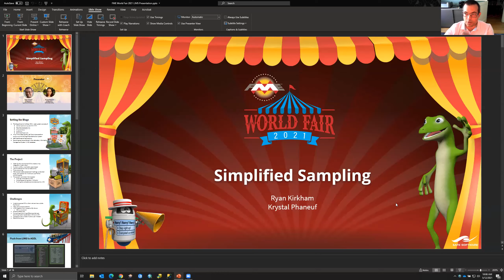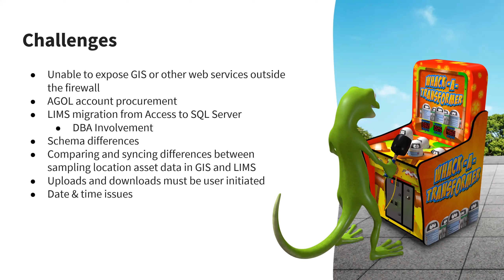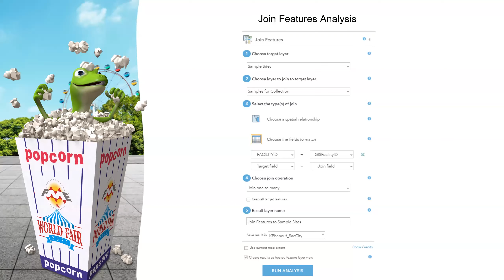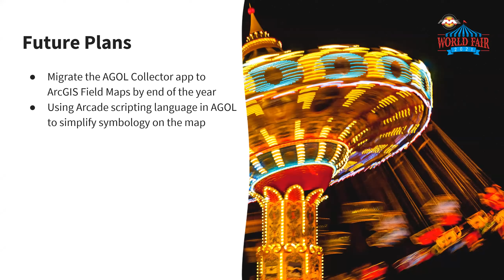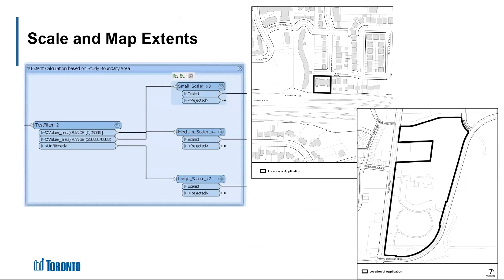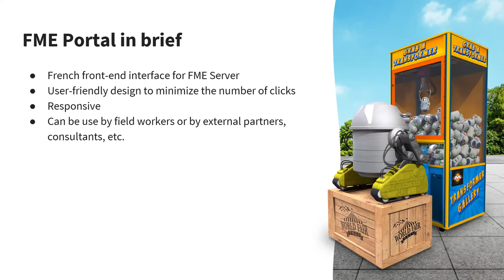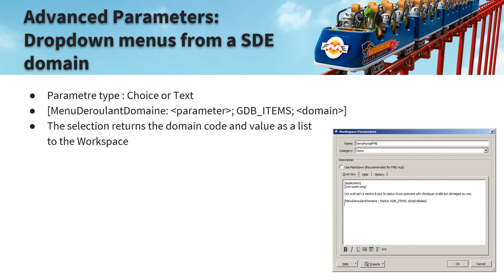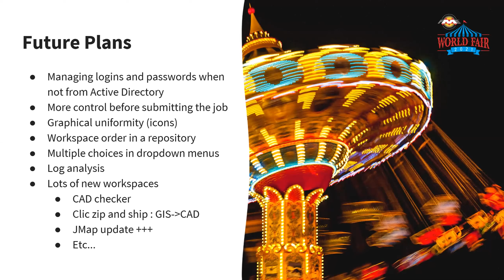Consortech 2021 Awards of FME Excellence: Presentation of Winning Projects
This is the moment when we unveil the winners of the Consortech Awards of FME Excellence in the following three categories:
Best Small Efficiency-Boosting Project
Best Automation Project
Best Outside the box Project
Each winning organization will have the opportunity to present their ingenious project carried out with FME.
This is the opportunity for you to discover other creative and inspiring uses by the FME user community!